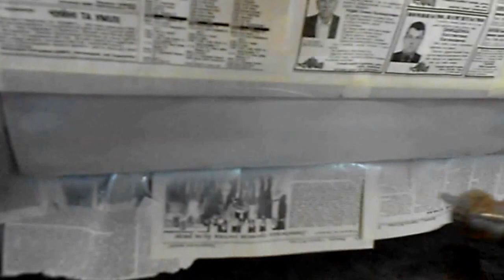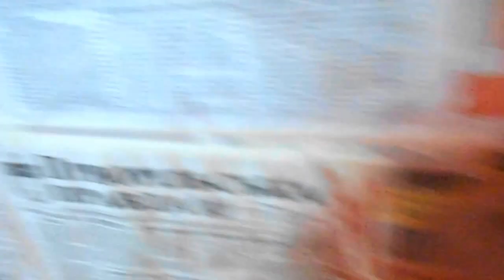Частичный ремонт москвича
Данное видео не является учебным пособием и на роль великого гуру мастера не претендую)))